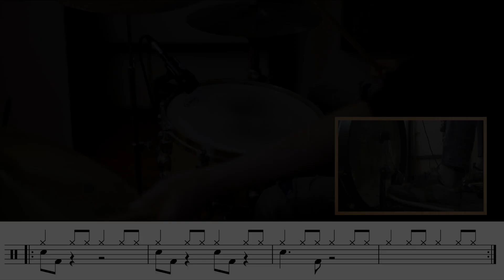La Batteria Swing - Stefano Bagnoli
Stefano Bagnoli